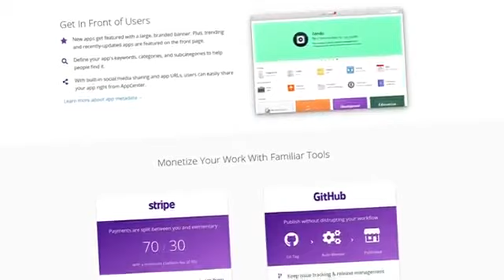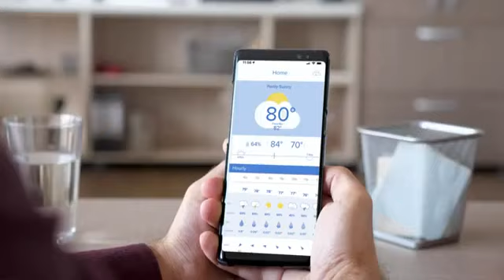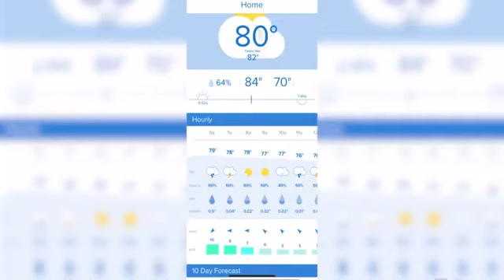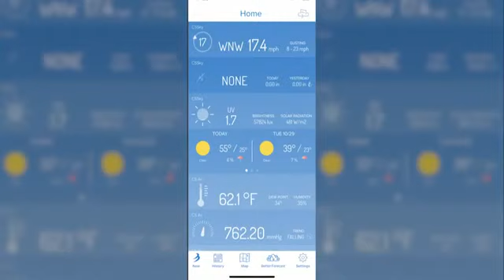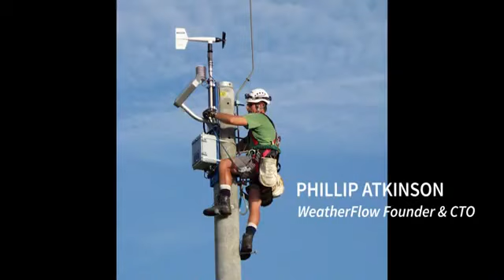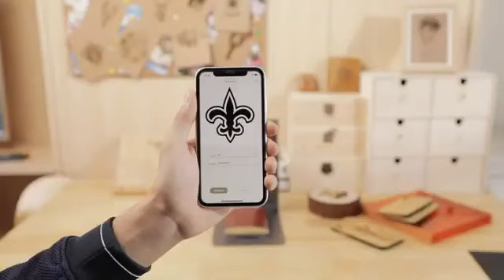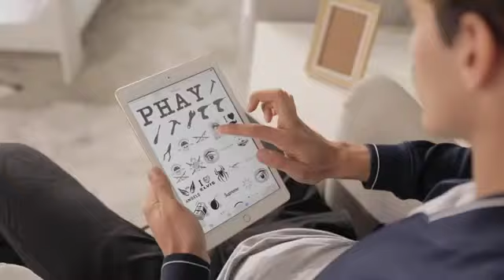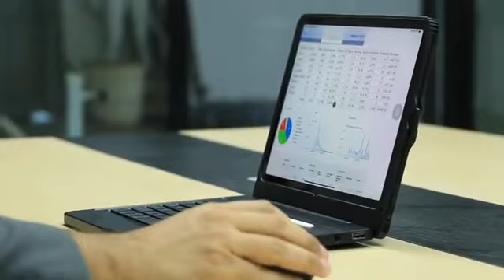SMART TECHNOLOGY!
Everything is becoming smart, maybe one day there will be FOOD! lol.

Enjoy some products

world smartest tooth brush